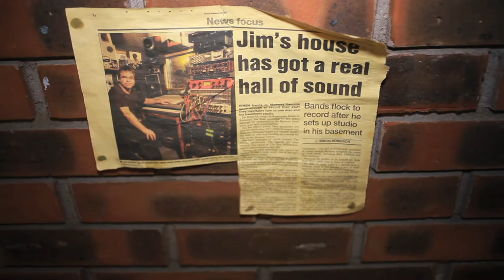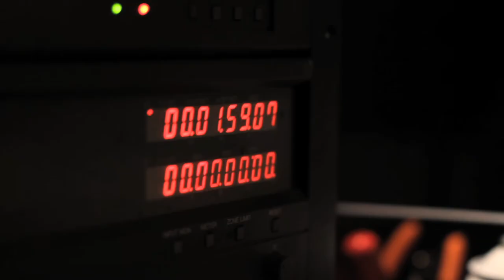Lykes of Yew - Short Walk All Cities - Single Promo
A short promo video for the fabulous band, Lykes of Yew as they record 2 freshly penned songs.

The tracks were recorded on 1/2 inch analogue tape by Jim Riley at Ranscombe studios in Rochester, Kent.

The Lykes of Yew are:

Terry Davey - Guitars
George Frame - Bass
Dave Jones - Vocals